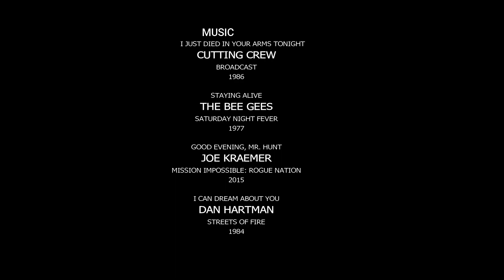The Adoption Scheme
Based on the American Dream from The Great Gatsby, The Bluest Eye, and Let America be America Again.

Cast:
     Amil Shaheb - Tahmidul Alam
An immigrant child who was sent by his father to America and who wants a Dad to stay with since his original dad is missing
     John the Memelord - Nikhil Ghosh
A rich man who is lonely and drunk on Gatorade all the time. He could use the company of Amil.
     Merlin - Altaf Ibrahim UMD
A police officer who wants law and order and to take down John the Memelord.
     Dr. Love - Joseph Zheng
A man is known for kissing 100,000 women and receiving 53 marriage proposals. Owner of Jockgirls magazine.
     Shah Heb - Enam Haque
A Bengali dude who wants to keep his son safe from the government
     Bengali Agent - Nahian Bhuiyan
The agent of Bengal who is hunting Amil for his information
     Police Commissioner - Ben Slater
A dude who is fed up with the abuses of John the Memelord and wants to protect the world order
     Guests - Olivia Jeanette Carr and Ananda Turner